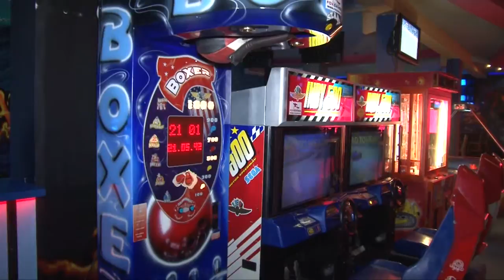Kręgielnia MAGMA Klub Bowlingowy Zielona Góra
Kręgielnia Magma oferuje:
   - 4 tory do gry w kręgle
   - 200 miejsc siedzących
   - gry zręcznościowe: piłkarzyki, dart, cymbergaj i inne
   - doskonale zaopatrzony bar
   - transmisje imprez sportowych na telebimach i tv
   - organizację imprez okolicznościowych kręgielnia
Kręgielnia
 ...wspaniała zabawa dla całej rodziny
Imprezy okolicznościowe
 ...sala na 200 osób, a w niej zawsze udane imprezy
Catering
 ...smaczne i wykwintne dania na każdą okazje
Kręgielnia Magma organizuje wszelkiego rodzaju imprezy okolicznościowe. Zapewniamy naszym gościom doskonałe przyjęcie, wyjątkowy wystrój wnętrz, smaczne i urozmaicone menu oraz miłą atmosferę.
Organizujemy:
   - Wesela
   - Komunie
   - Chrzciny
   - Imprezy firmowe i integracyjne
   - Studniówki
   - Bale sylwestrowe
   - Bale karnawałowe
   - Rocznice
   - Przyjęcia okolicznościowe

Niedziela czynne 12-22

Poniedziałek czynne 17-24

Studenckie poniedziałki i wtorki. Zapraszamy!

ul. Kożuchowska 10
65-001 Zielona Góra